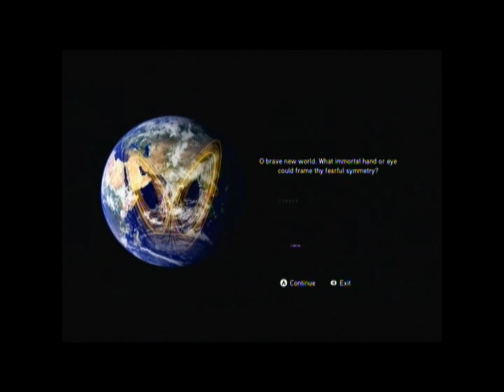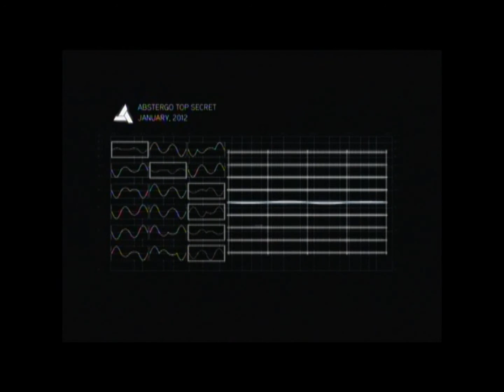Assassins Creed Brotherhood Cluster Glyph Location and Solution Santa Maria dei Miracoli Cluster 10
Assassins Creed Brotherhood Cluster location and solution Santa Maria dei Miricoli Cluster 10. The Assassins Creed clusters are not in any order..You find one and that will become cluster number 1 it does not matter where you are in Rome, just remember there are 10 clusters and all the locations and solutions can be found on my videos using the name of the location there are in.